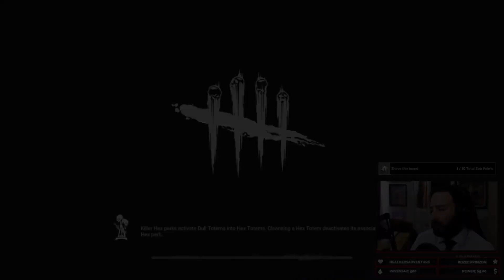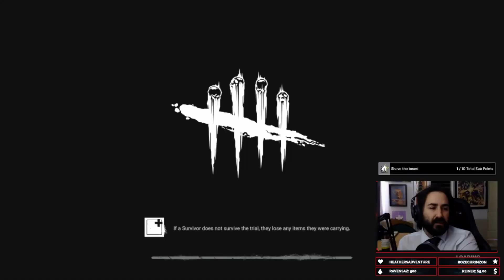Chaos Shuffle Should Never Go Away in Dead by Daylight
Reason #42. some games you get ALL the value from your random build

Chapters:
00:00 - Intro
00:10 - Cybil vs Oni
07:20 - Cybil vs Wesker

Music from Uppbeat (free for Creators!)

Essentials:
$100 PS Digital Code
$50 PS Digital Code
$25 PS Digital Code
$10 PS Digital Code
Kontrol Freek Thumbsticks
ElGato HD60 S+
GTRACING Gaming Chair
JBL Quantum 600 Headset
FIFINE Studio Mic
Monster Rehab Tea/Lemonade
Rockstar Recovery
Bidet of Life